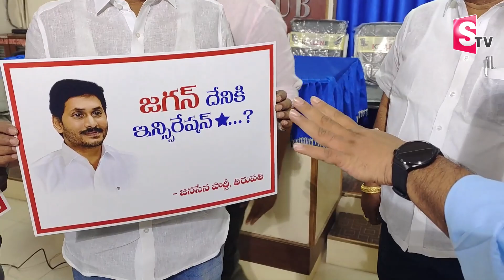Janasena Leaders Counter to Minister Roja Comments on Pawan Kalyan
Watch►  Janasena Leaders Counter to Minister Roja Comments on Pawan Kalyan |@SumanTVNews @sumantvlive